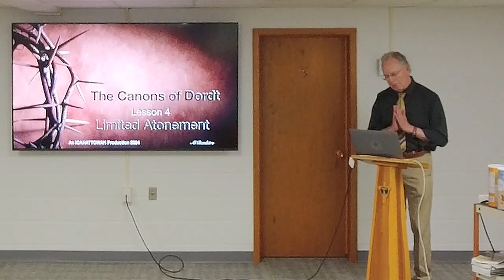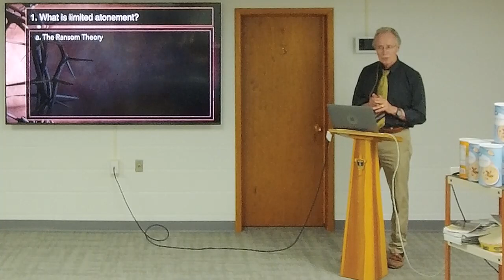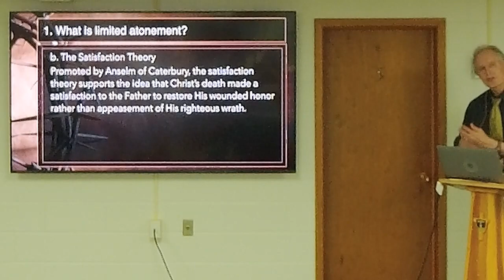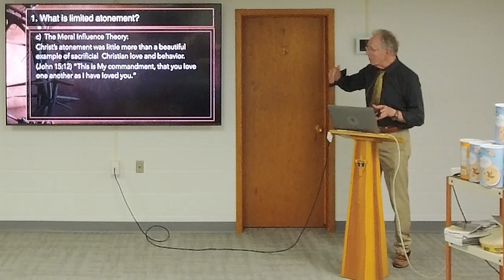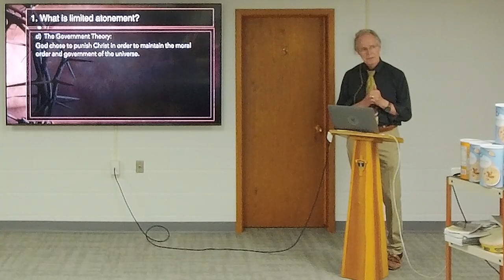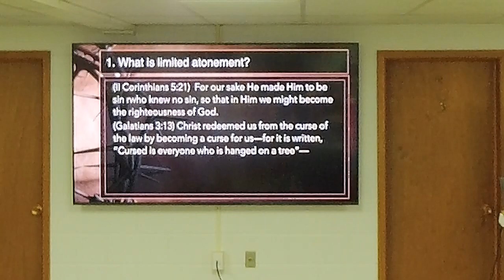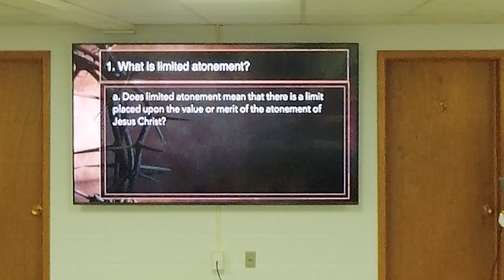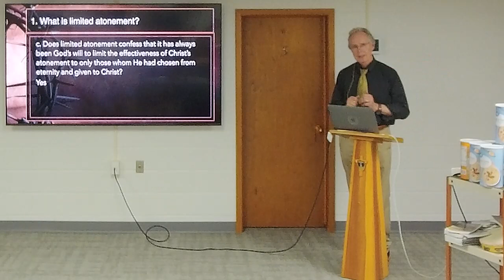A Study of the Canons of Dordt, on Limited Atonement, Session 14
Leighton CRC
Leader: Al Bandstra